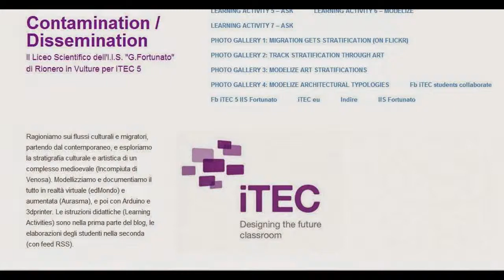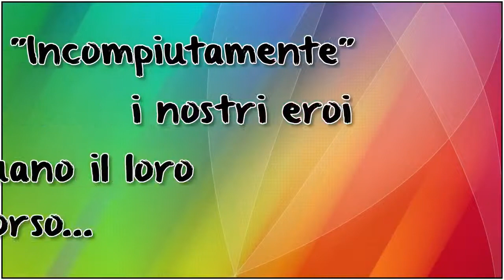iTEC Pilot 5 Contaminare Disseminare